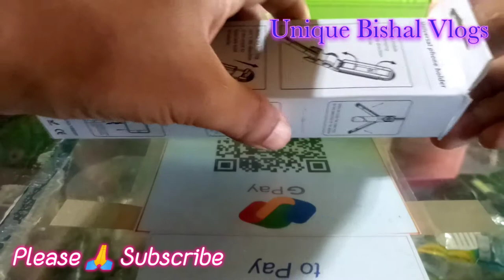BoroBazar //Short Video Lwgwse Unboxing Tripod Selfie Stick for Smartphone//